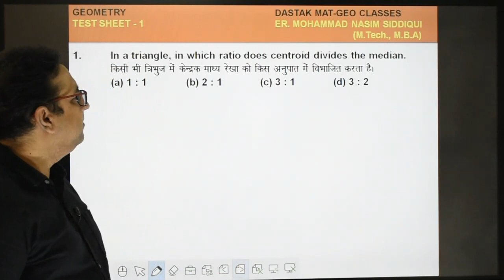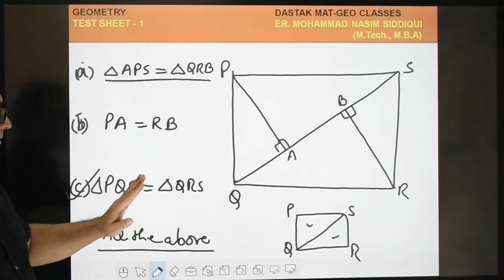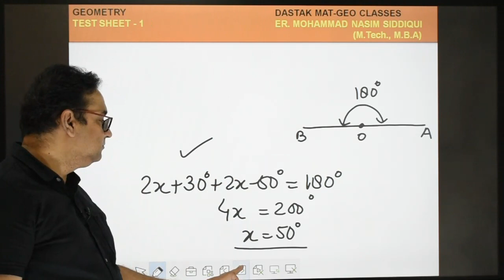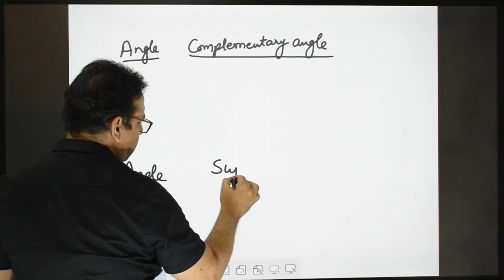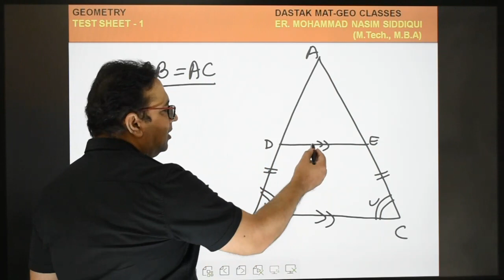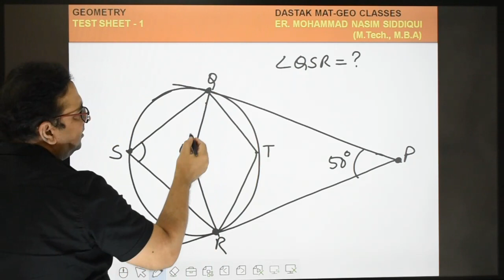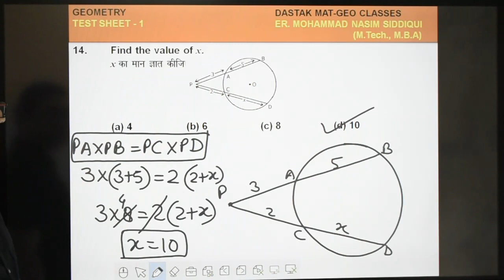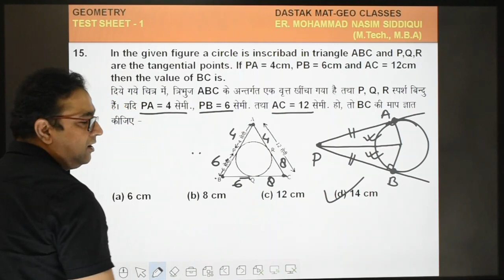74- GEOMETRY TEST 1 PART 1 V0L 73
MATHEMATICS (GEOMETRY) BY RENOWNED EXPERT